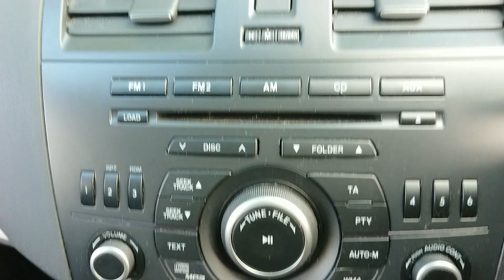Mazda3 1.6 Sport 5dr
WE ARE DELIGHTED TO BE ABLE TO OFFER THIS RARE 5 DOOR PETROL MAZDA 3 SPORT IN BEST SELLING PEARLESCENT WHITE. FEATURES INCLUDE DUAL ZONE CLIMATE CONTROL, HEATED FRONT SEATS, ISOFIX, BOSE SOUND SYSTEM, AUX/USB, 17INCH ALLOY WHEELS, CRUISE CONTROL AND FACTORY FITTED BLUETOOTH. SERVICE HISTORY